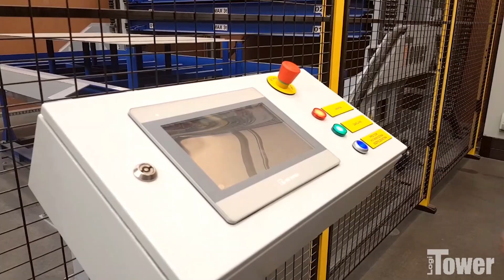ISL: dlaczego MPK S.A. wybrało regały automatyczne od ISL?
O korzyściach płynących z wdrożenia automatycznego magazynu blach LogiTower w Miejskim Przedsiębiorstwie Komunikacyjnym S.A. w Krakowie opowiada Kierownik Stacji Obsługi i Remontów, pan Jacek Kołodziej.

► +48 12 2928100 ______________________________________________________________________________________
AUTOMATYCZNY PRZEMYSŁOWY REGAŁ KARUZELOWY ROTOMAT OD ISL:
► działa jak karuzela dostarczając półki najkrótszą możliwą drogą wprost do rąk operatora
► zaoszczędzenie powierzchni magazynowej nawet o 80%
► przyspieszenie procesów magazynowych
► wyeliminowanie błędów kompletacji
► ochrona towaru przed uszkodzeniem
► kontrolowane warunki składowania
► kontrola stanów magazynowych
► system kontroli dostępu
► system klimatyzacji
► integracja z WMS
► rozwiązanie problemu braków kadrowych
► niższe koszty eksploatacji powierzchni magazynowej ______________________________________________________________________________________
AUTOMATYCZNY REGAŁ WINDOWY LEAN-LIFT OD ISL:
► działa na wzór pionowej windy dostarczając towar na wygodną ergonomiczną wysokość, wprost do rąk operatora
► zmniejszenie powierzchni składowania nawet o 80% dzięki wykorzystaniu pełnej wysokości hali magazynowej
► oszczędność czasu
► łatwy i szybki dostęp do towarów
► ochrona towaru przed zniszczeniem
► kontrola stanów magazynowych
► system kontroli dostępu
► system klimatyzacji
► integracja z WMS
► rozwiązanie problemów braków kadrowych
AUTOMATYCZNY REGAŁ NA BLACHY, DŁUGIE, CIĘŻKIE I NIETYPOWE TOWARY LOGITOWER:
► zwiększa poziom bezpieczeństwa pracy i towaru w magazynie
► do 8000 kg/półkę i do 12 m długości
► nieograniczone możliwości rozbudowy
► system ważenia w oknie dostępowym
► system kontroli dostępu
► wiele typów okien dostępowych
► współpracuje z laserem (fiber, itd.)
► pozwala na łatwy dostęp do pojedynczych sztuk towaru
► wysoka ergonomia pracy ______________________________________________________________________________________
AUTOMATYCZNY BIUROWY REGAŁ NA DOKUMENTY ROTOMAT:
► oszczędność miejsca w biurze do 80%
► łatwy, szybki dostęp do dokumentów
► regał dostarcza dokumenty z wielu pięter bez konieczności posługiwania się windą
► ochrona dokumentów przed zniszczeniem
► ochrona poufnych informacji, wrażliwych danych osobowych
► system kontroli dostępu
► dla administracji, szpitali, aptek, muzeów, banków, sądów, policji, archiwów, itd. ______________________________________________________________________________________
ZNAJDZIECIE NAS TUTAJ: